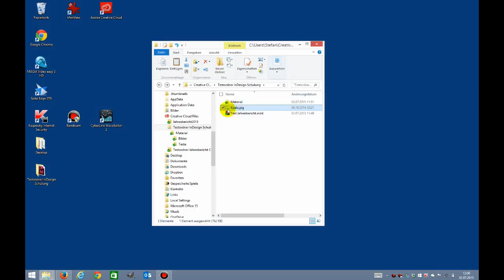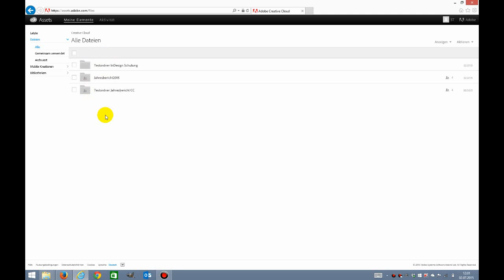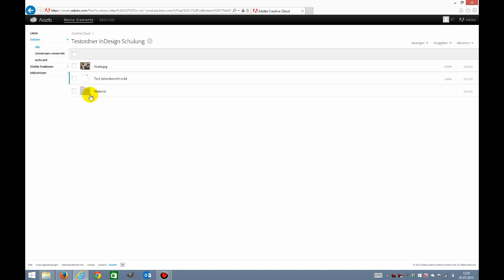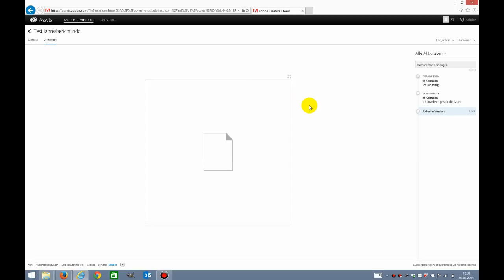Creative Cloud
Ein paar Anmerkungen noch.